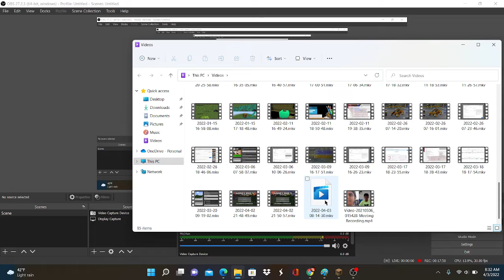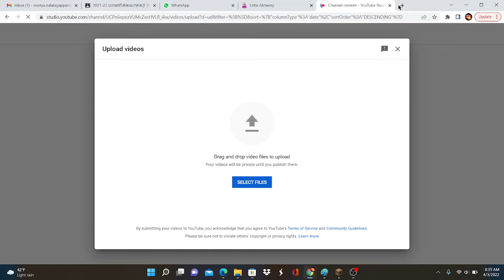First time playing Minecraft Java edition!